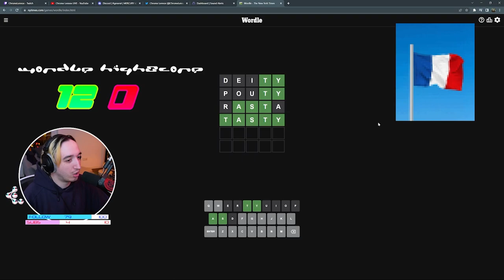MASS EFFECT 1 | PART 6 | Mercury Lounge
To Feros and seeing the Thorian for the first time.

VOD from the Mercury Lounge (streamed on 03 FEB 23)

I love talking to people in chat , so make sure to come by and say hi :)

TIME CODES
00:00 - Mercury Lounge
11:30 - MASS EFFECT 1